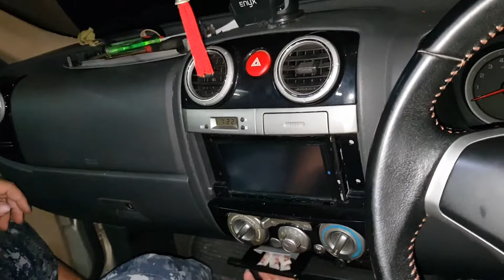แกะช่องแอร์กลาง dmax แบบง่ายๆๆ